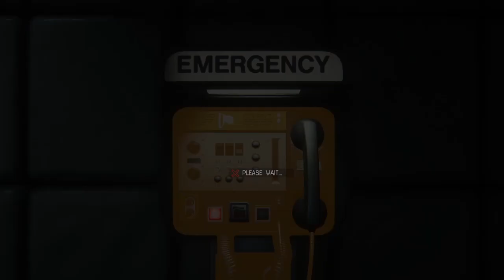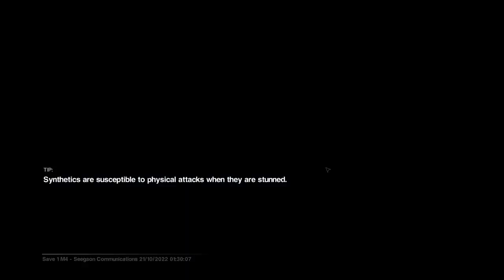Peripheral Vision Module Missing - Alien: Isolation - 8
Yet again it seems like our ventures into space ends in a fight for survival. Please join me as we attempt to bit by bit make it through Alien: Isolation on nightmare difficulty or at least long enough to reach an airlock.